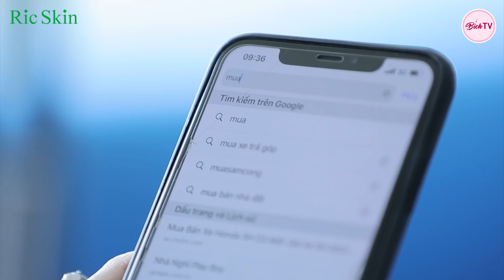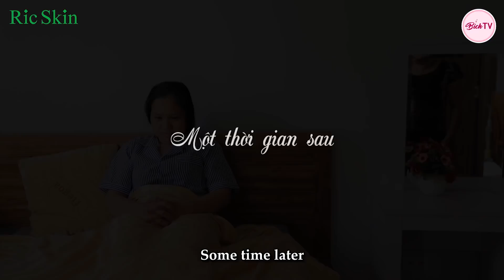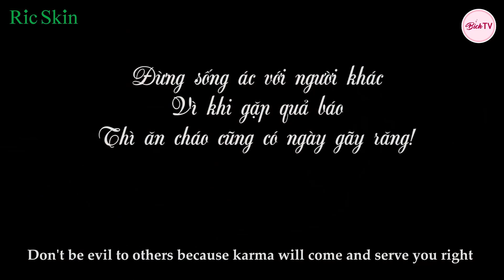Phó Mặc Mẹ Già Ốm Yếu Cho Người Giúp Việc, Cô Gái Trẻ Khóc Nấc Vì Ân Hận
Đừng sống ác với người khác, vì khi gặp quả báo thì ăn cháo cũng có ngày gãy răng ^^
Cảm ơn bạn đã ủng hộ BichTV, gửi tặng bạn 3 link phim cực hot trên kênh nhé: